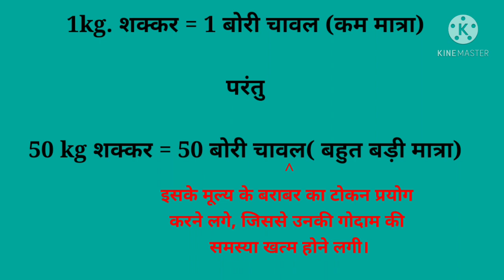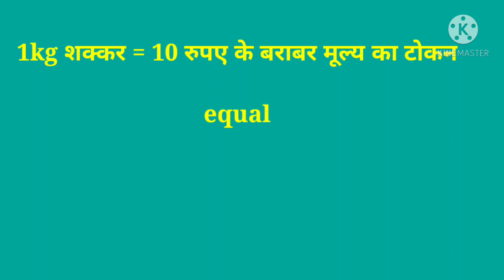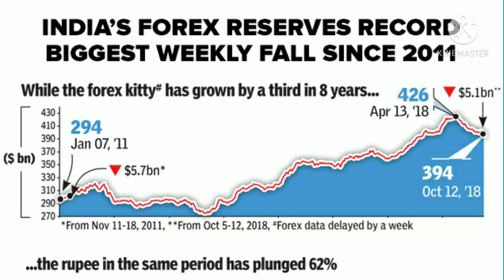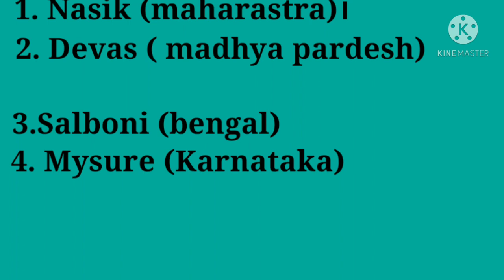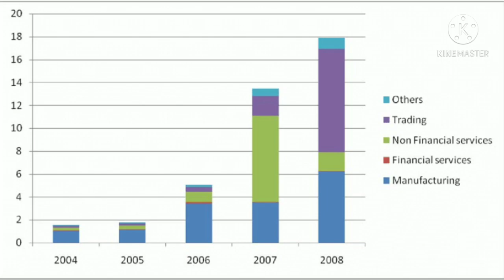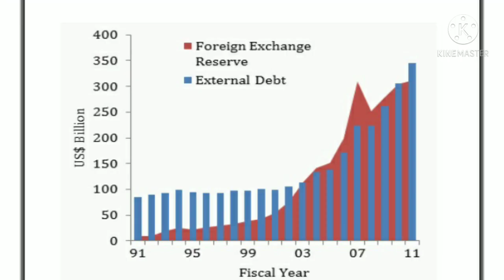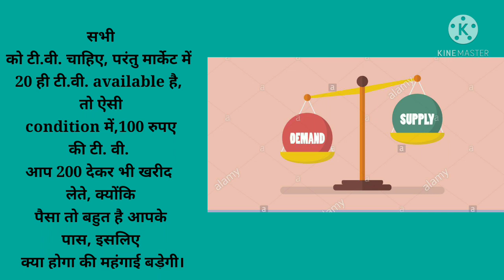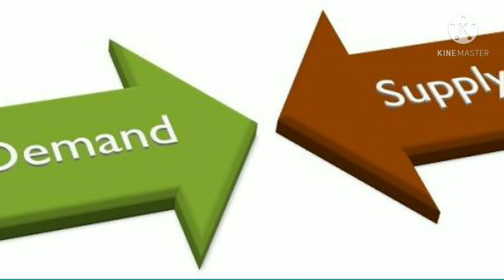||नोट छापने की पॉलिसी||,||,rules of currency printing,||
At these modern time ,we all must have to learn about the,monetary policy of RBI ,why RBI hasn't print the huge amount of money,so must watch the vedio and learn the concept behind the printing currency.